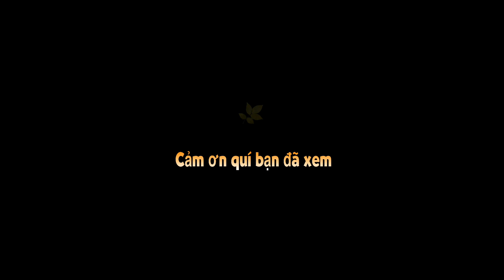Vọng cổ 123 TRỌNG THUỶ MỴ CHÂU | Học trò Thành Tín | Thầy Bảy Dư - NS Hoàng Tiền - NS Hoàng Lục